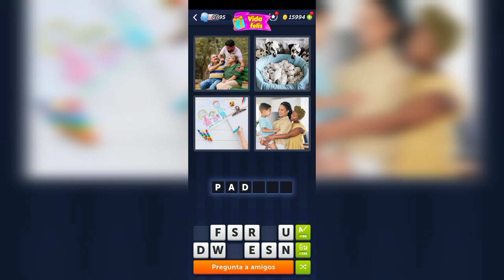4 Fotos 1 Palabra - Vida feliz - 12.02.2024 - Soluciones Enigma diario - Febrero 2024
4 Fotos 1 Palabra - Vida feliz - 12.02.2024 - Soluciones Enigma diario - Febrero 2024